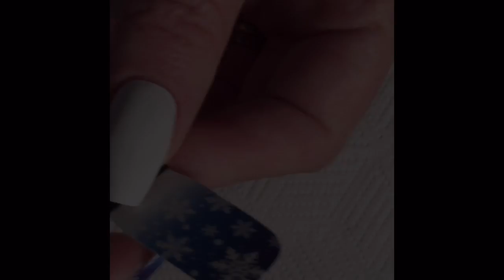Speedy Christmas Mani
The turkey is stuffed, the ham is glazed, the presents are wrapped. Time for a quick Christmas mani!!  I purchased these nail wraps from eBay. They look fantastic!  The white polish is by China Glaze. Merry Christmas to all! 😍⛄️